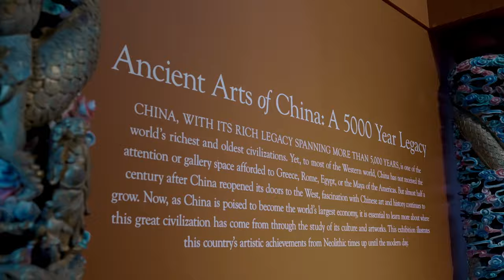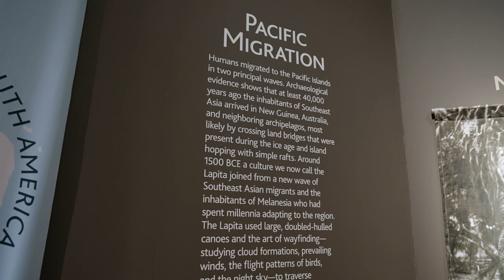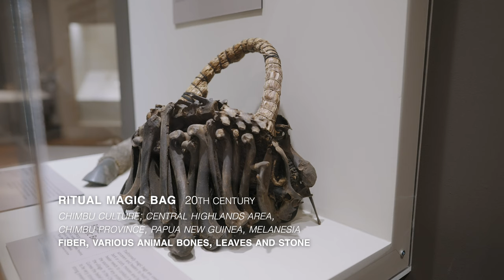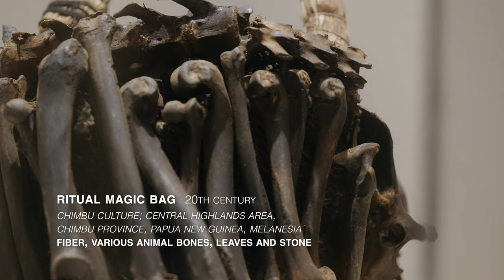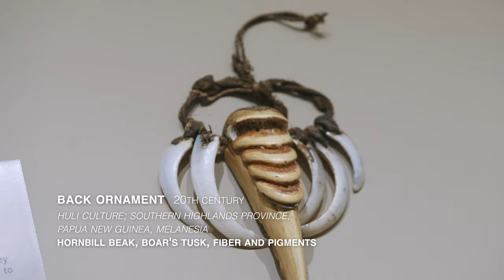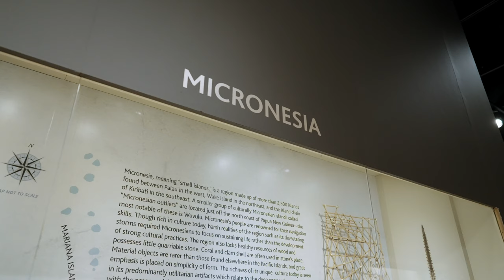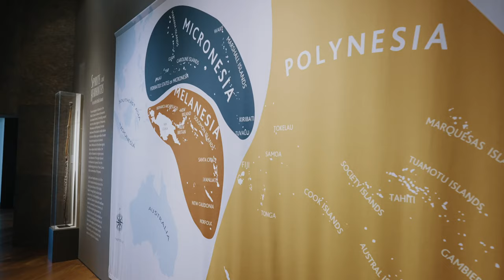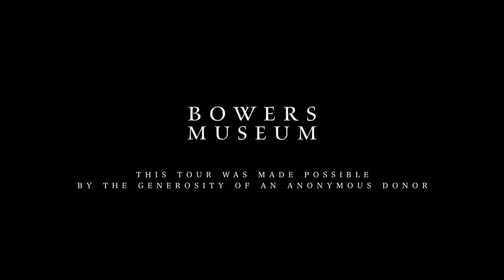Art of the Pacific Islands Virtual Highlights Tour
Take a virtual highlights tour of Bowers Museum's permanent collection exhibition, Art of the Pacific Islands. This free virtual tour was made possible by the generosity of an anonymous donor.